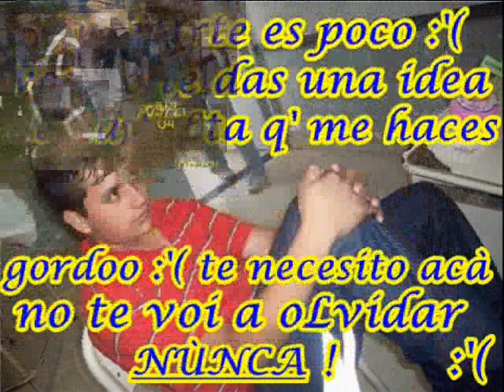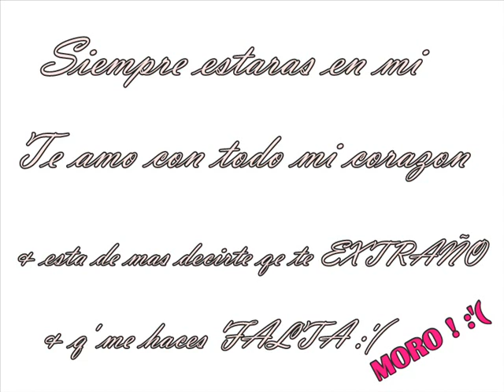PABLO LEGUIZAMON PRESENTE !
Te necesito tanto Loco :'( , te amo con todas mis fuersas & jamas voi a dejar de hacerLo ! :'(